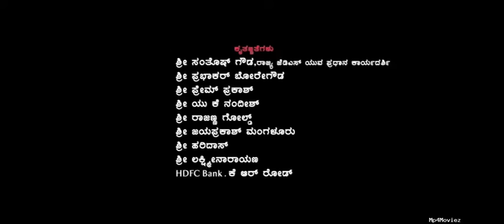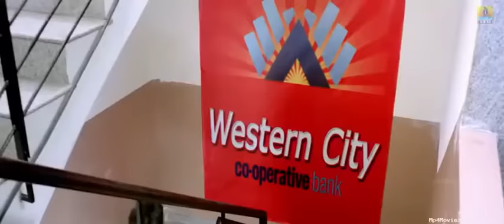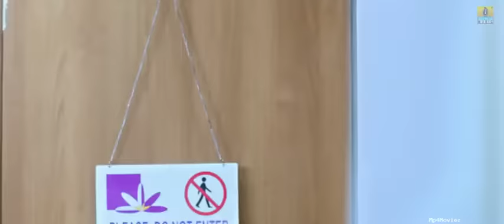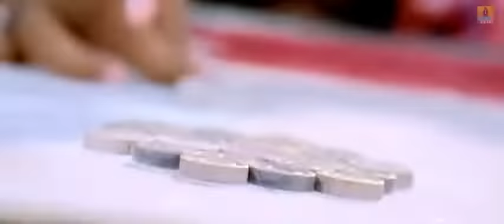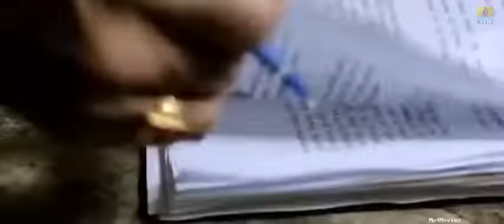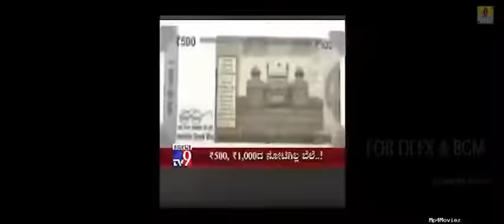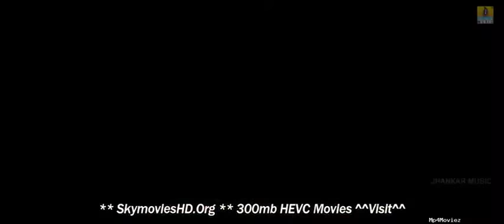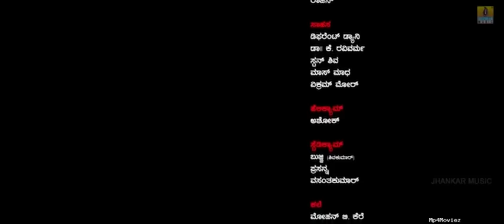Katiya 2 Full Hindi Dubbed Movie (2022 ) Santhosh Balaraj, Mayuri Kyatari